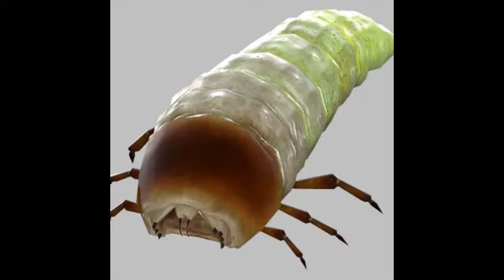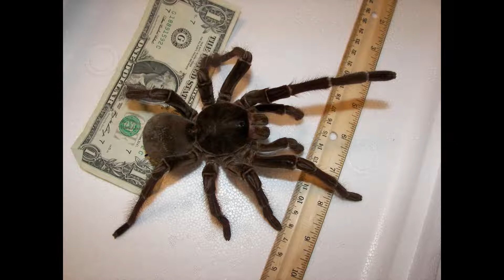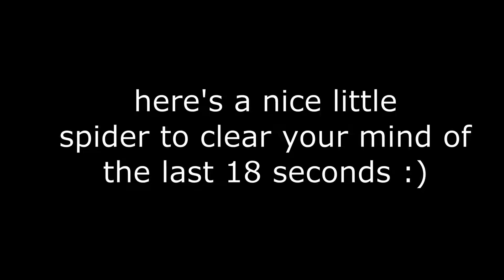pictures of bugs i enjoy looking at with music in the background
Music used (in order):
Chris Christodoulou/Risk of Rain - Coalescence
Doki Doki Literature Club - Poem Panic!
Cheshyre - Salvation Closing
Creedence Clearwater Revival - Fortunate Son
Castle Crashers - Spanish Waltz
Mike Morasky/Portal 2 - Robot Waiting Room #3
Locknar - Murder Room
Toby Fox/Undertale - OST35
DM Dokuro - wasteland
Cheshyre - Madness 4
DM Dokuro - Hadopelagic Pressure
Castle Crashers - Desert
i just found this on my computer, sorry :/
Devin Martin - KILLBOT
windows 7 sample music lmao
Terraria - Empress of Light Theme
Bee Swarm Simulator - Stick Bug Theme
Cheshyre - Madness 7 (Skymix version)
Chris Christodoulou - Distrometer
Subnautica - Into the Unknown
Cheshyre - Chorus of the Damned
cursed rhythm thief